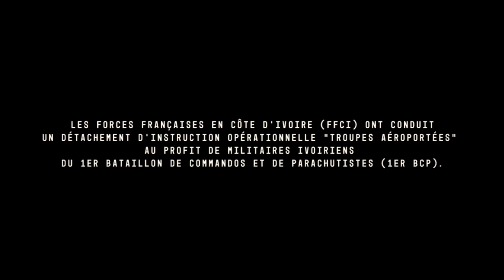[FFCI] Prêts pour le grand saut ? Les militaires français et ivoiriens le sont !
Prêts pour le grand saut ? Les militaires français et ivoiriens le sont !